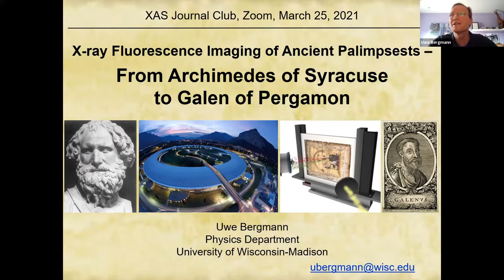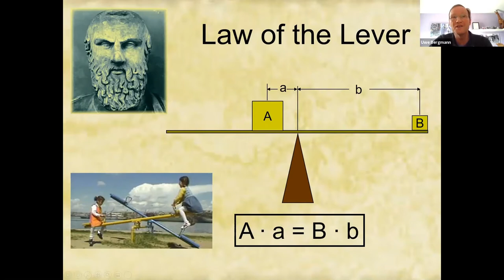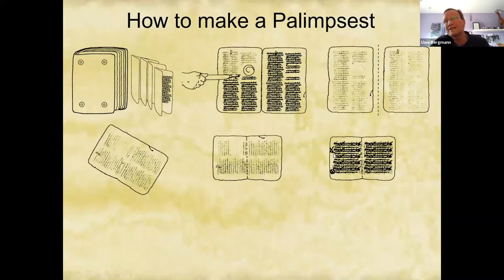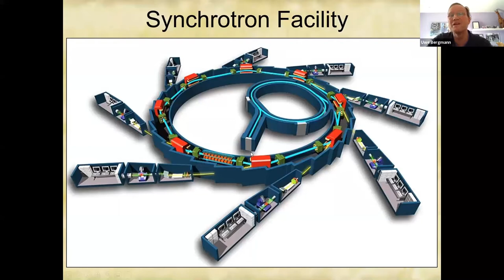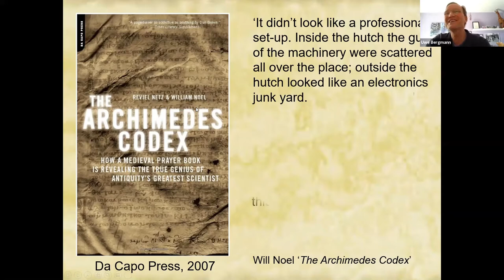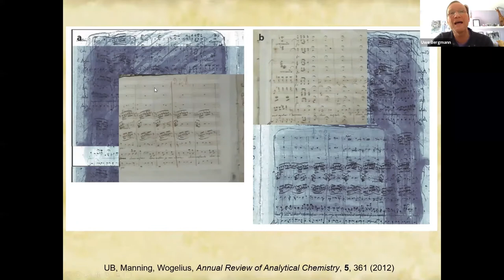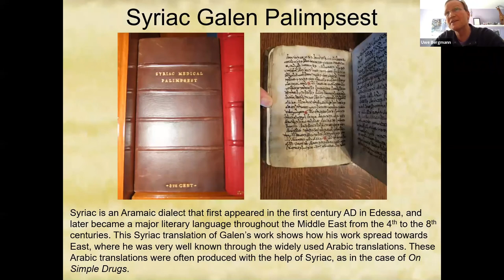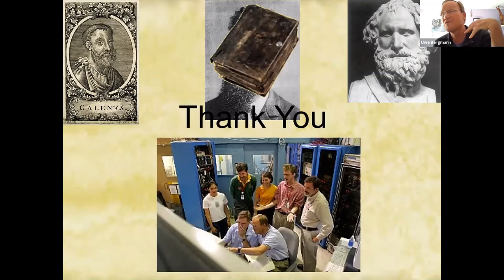X-ray Fluorescence Imaging of Ancient Palimpsests: XAS Journal Club, Uwe Bergmann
Title: X-ray Fluorescence Imaging of Ancient Palimpsests -- From Archimedes of Syracus to Galen of Pergamon
Speaker: Prof. Uwe Bergmann (Univ. Wisconsin)
Abstract:  The 10th century parchment document known as the Archimedes Palimpsest, contains the oldest surviving copy of works by the Greek genius Archimedes of Syracuse (287 – 212 BC). To uncover his obscured writings we developed the technique of rapid-scan X-ray ﬂuorescence (XRF) imaging at the Stanford Synchrotron Radiation Lightsource. Since its successful application in the Archimedes imaging project, we further optimized the method over the last decade, enabling us to carry out numerous imaging studies of large objects of cultural, archaeological and paleontological importance.In this lecture, we will describe the X-ray imaging method and present some of the most exciting results of our quest to uncover our cultural and natural heritage. Besides the Archimedes Palimpsest, these examples include the imaging of a seventh-century Qur’an palimpsest, the original score of the opera Médée by Italian composer Luigi Cherubini and our most recent project to read the overwritten Syriac translation of work by the Greek physician, surgeon and philosopher Galen of Pargamon, arguably the most accomplished of all medical researchers of antiquity.

Reading:
Bergmann, Bertrand, Edwards, Manning, and Wogelius, "Chemical Mapping of Ancient Artifacts and Fossils with X-Ray Spectroscopy," 2019, (From E. J. Jaeschke et al. (eds.), Synchrotron Light Sources and Free-Electron Lasers,

Bergmann and Knox, “Pseudo-color enhanced x-ray fluorescence imaging of the Archimedes Palimpsest” Proc SPIE Document Recognition and Retrieval XVI, 2009,

Bergmann, Manning, and Wogelius, “Chemical Mapping of Paleontological and Archeological Artifacts with Synchrotron X-rays”, Annual review of Analytical Chemistry 2012,